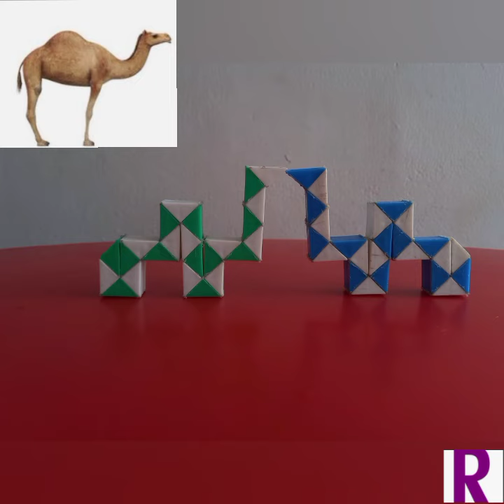Snake cube /Some creation by neeraj with snake cube/Rajeev vlog/